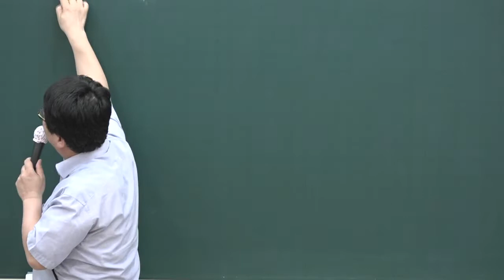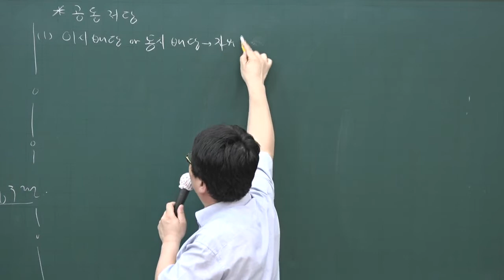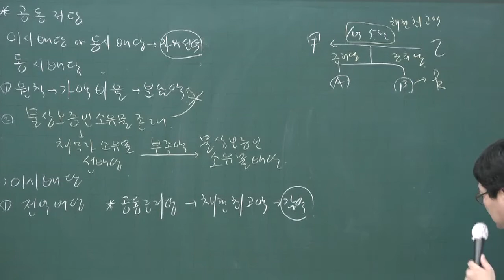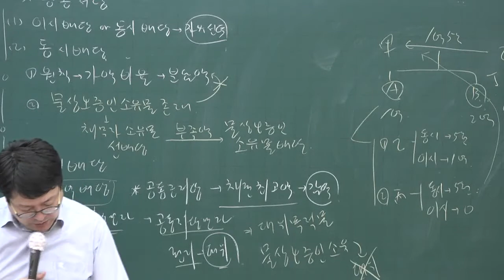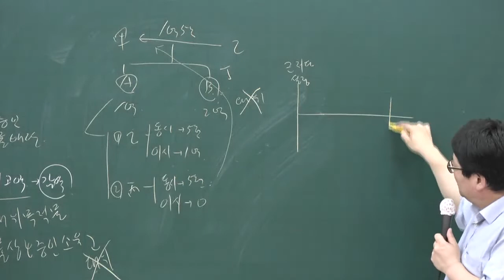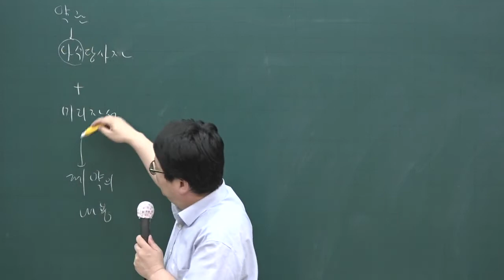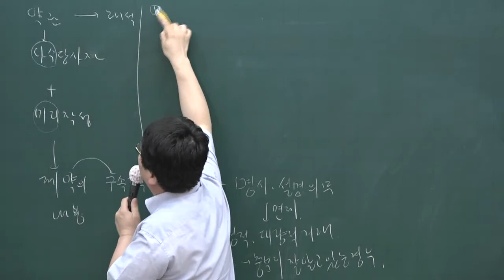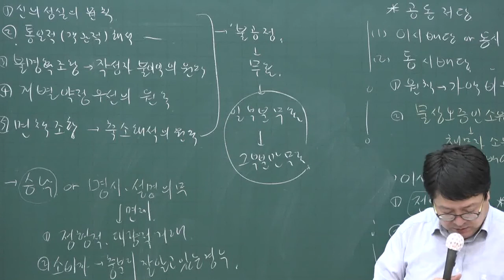[공전무] 2020년 공인중개사 민법 핵심이론과정 6-22